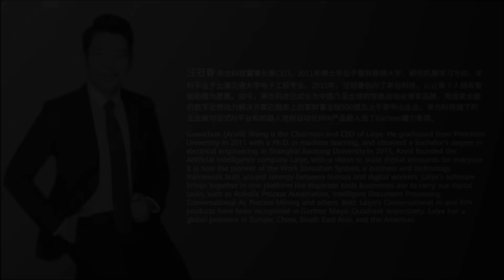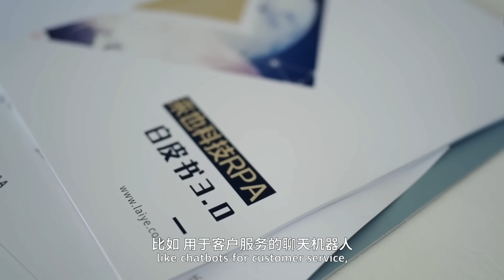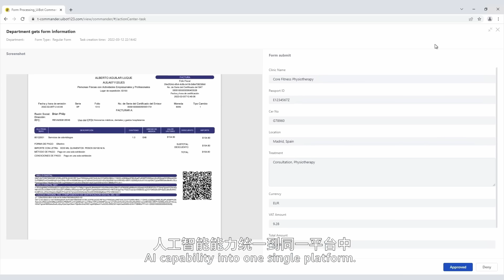Leveling-up SMEs with Technology and AI Tools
With Laiye's automation tool and the help of Huawei Cloud, SMEs can kickstart digitalization to increase productivity and efficiency while lowering costs. Hear more from Wang Guanchun, founder & CEO of Laiye